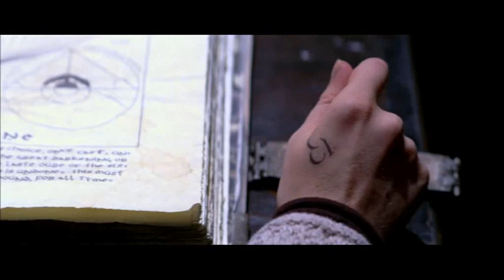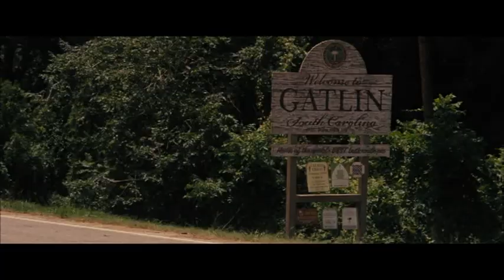Beautiful Creatures 2013 : Full Documentary